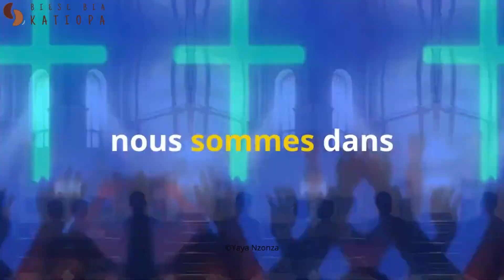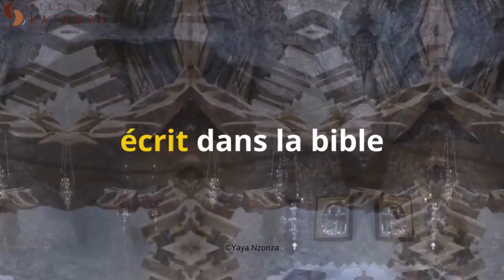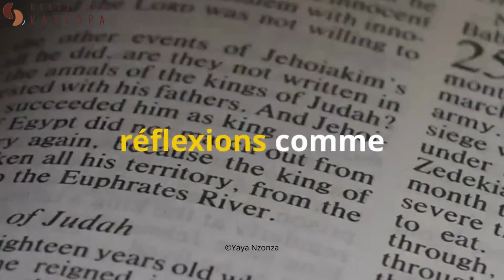Spiritualité Africaine vs Christianisme ✨Jésus a-t-il Vraiment Prêché le Christianisme ?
𝕐𝕖𝕟𝕘𝕖 𝕜𝕚𝕖𝕟𝕠 !🫱🏿‍🫲🏽🫱🏿‍🫲🏿🫱🏿‍🫲🏾
Jésus-Christ a-t-il réellement prêché le christianisme ou ses enseignements ont-ils été interprétés différemment avec le temps ? Cette vidéo explore les origines du christianisme, les véritables messages de Jésus, et leur impact sur la spiritualité africaine et les traditions ancestrales.

✨ Ce que tu découvriras dans cette vidéo :

Une analyse des enseignements de Jésus et leur lien avec le christianisme actuel.
Pourquoi la spiritualité africaine offre une perspective différente sur ces enseignements.
Les implications historiques et spirituelles des interprétations des paroles de Jésus.

Plonge dans une réflexion profonde et enrichissante sur les racines du christianisme et découvre des perspectives uniques sur les enseignements spirituels universels.

▬▬▬▬▬▬▬▬▬▬▬ ℝ𝕖𝕤𝕤𝕠𝕦𝕣𝕔𝕖𝕤 𝕤𝕦𝕡𝕡𝕝𝕖́𝕞𝕖𝕟𝕥𝕒𝕚𝕣𝕖𝕤

▬▬▬▬▬▬▬▬▬▬▬ 𝕔𝕠𝕟𝕥𝕖𝕟𝕦𝕤 𝕕𝕖 𝕝𝕒 𝕧𝕚𝕕𝕖́𝕠
Jésus-Christ et le christianisme,Enseignements de Jésus,Origines du christianisme,Spiritualité africaine et religion,Jésus a-t-il prêché le christianisme ?,Christianisme et traditions africaines
,Interprétations des paroles de Jésus, Histoire du christianisme,Théologie et spiritualité
Réflexions sur Jésus et la religion

Bika lusakumu lua ba Tata ba Mpungu Tulendo lua sikila mu beno
Ingeta Ibobo ibobo 🫱🏿‍🫲🏽🫱🏿‍🫲🏿🫱🏿‍🫲🏾